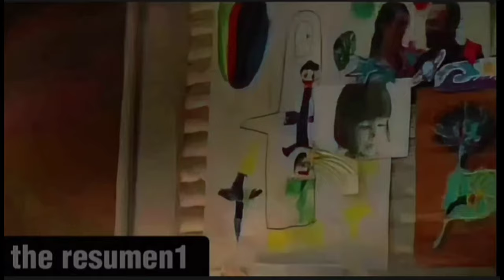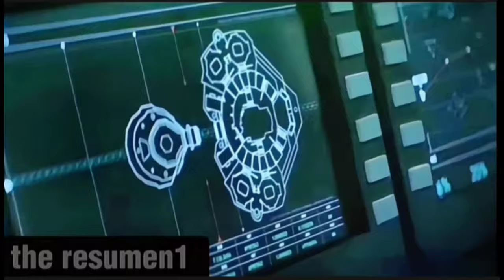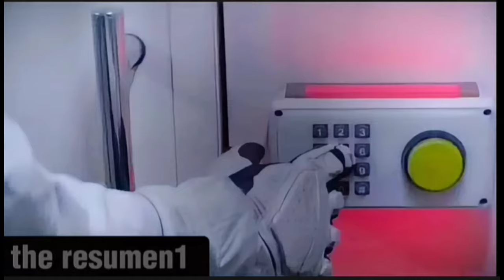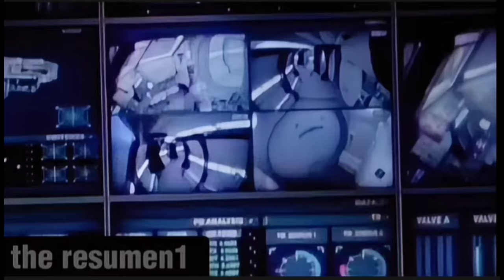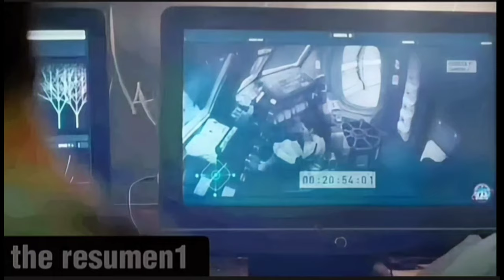PELÍCULA COMPLETA EN ESPAÑOL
Película: Órbita9(2017)